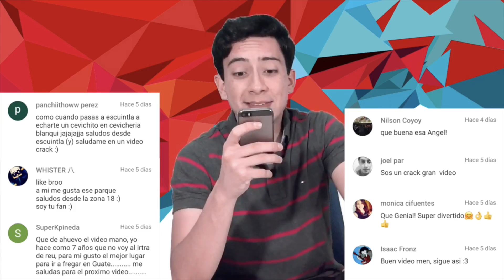HASTA PRONTO...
TODOS LOS MARTES A LAS 8PM